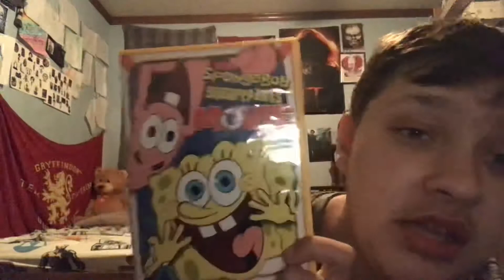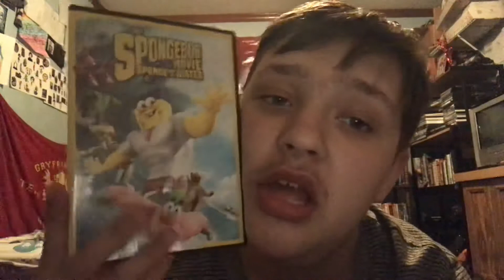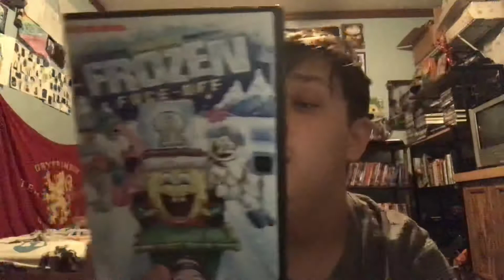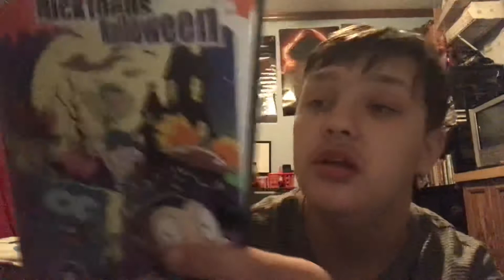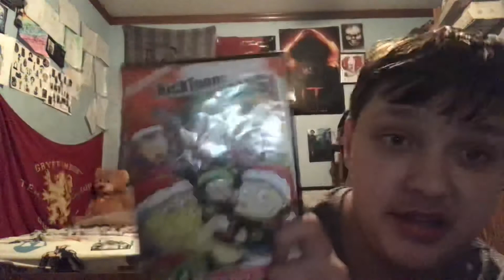Stare of 1 To 10 SpongeBob Movie & holiday on DVD